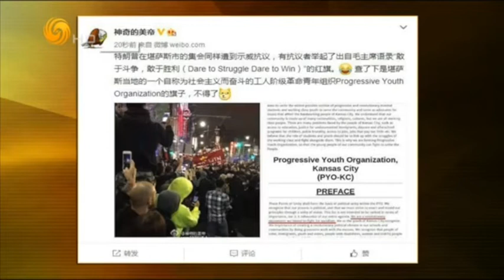锵锵三人行20160404特朗普和纸牌屋(窦文涛 许子东 周轶君)